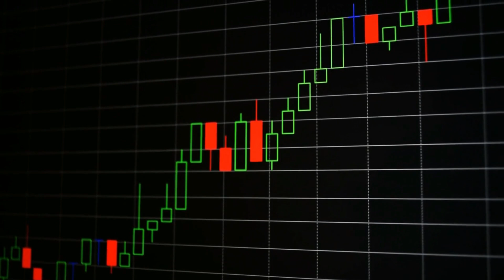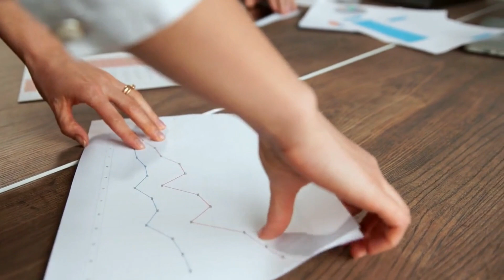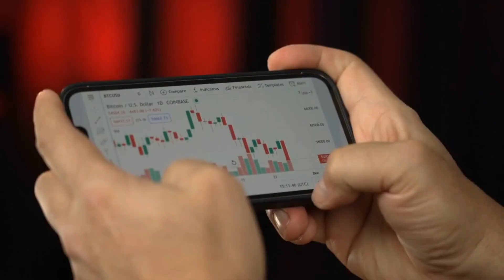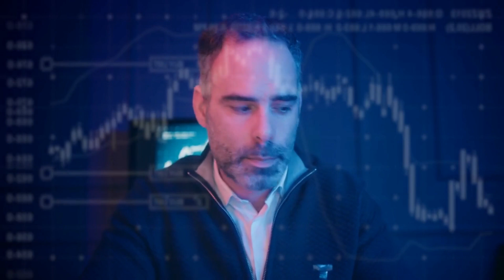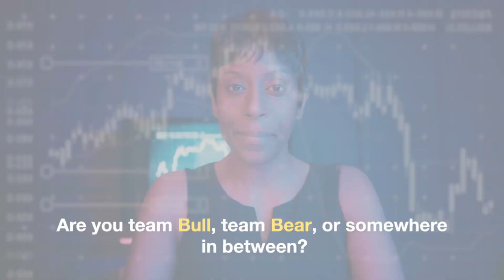The Great Crypto Debate: Bulls vs. Bears - Who Will Prevail? | Crypto Elite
🚀 Welcome back, crypto enthusiasts! 🌐 Join us on the ultimate battleground for the most heated debate in the crypto realm - Bulls 🐂 vs. Bears 🐻! 🔥 Our channel is your go-to destination for everything blockchain and cryptocurrency, and today, we're unleashing the Great Crypto Debate that has the entire community buzzing.

🔮 Curious about the future of your favorite digital assets? Eager to know who holds the key to crypto supremacy? Buckle up for a riveting discussion that delves deep into the minds of the Bulls and the Bears, as they clash in a battle of predictions, strategies, and market insights.

💡 Get ready to gain valuable perspectives and expert analysis that could shape your crypto journey! Whether you're a seasoned trader or a curious newcomer, this debate is set to provide you with the knowledge and excitement you crave.

🌟 Who will emerge victorious in the ongoing tug-of-war between the Bulls and the Bears? Find out as we break down the arguments, explore market trends, and uncover the secrets behind the crypto rollercoaster.

The Great Crypto Debate is about to unfold, and you won't want to be on the sidelines for this one! 🚀💎

Hey, crypto enthusiasts! Today, we've got a heated debate that's been circulating the crypto community - Bulls vs. Bears. Who will come out on top? Let's dive into the Great Crypto Debate!

WATCH 🎥:
WATCH 🎥:

🍁 𝗔𝗕𝗢𝗨𝗧 𝗖𝗿𝘆𝗽𝘁𝗼 𝗘𝗹𝗶𝘁𝗲 🍁
Welcome to Crypto Elite, your go-to destination for all things crypto! Immerse yourself in the heart of the digital revolution with engaging content covering the vast landscape of cryptocurrencies. 🌐💰 Whether you're a seasoned enthusiast or a crypto beginner, our channel empowers and educates. Explore the latest updates in the Crypto Community, stay informed with Crypto News, and embark on a journey of discovery with Crypto 101 and Currency 101 guides. From insightful tips for navigating the crypto world to unraveling the complexities of blockchain technology, we're here to guide you every step of the way. Join us as we unravel the mysteries of digital currencies.

➟2024 Crypto Forecast: Where to Invest and Why
🔗   • 2024 Crypto Forecast: Strategic Inves...
➟Crypto Wallets Demystified: Keeping Your Coins Safe"
🔗   • Crypto Wallets Unveiled: Mastering th...
➟"Ethereum vs. Bitcoin: Which is the Better Investment?"
🔗   • Ethereum vs. Bitcoin - Unveiling the ...